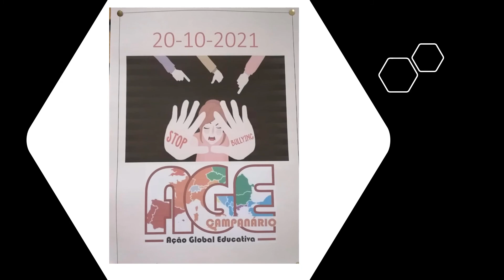Dia Mundial de Combate ao Bullying na Eb23CJJGAndrade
Algumas atividades realizadas pelos alunos do 2ºciclo e pelo projeto Age Campanário, KA1, Erasmus +, para assinalar o dia mundial de combate ao bullying.